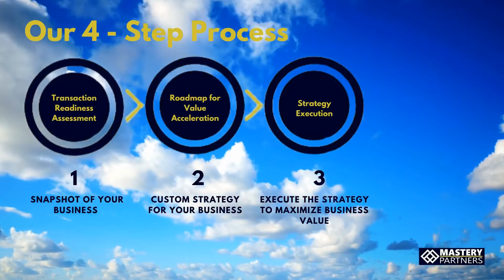MP Podcast Commercial with Tom, 4 Step Process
Every business will eventually transition… some internally to employees or managers, and some externally to third party buyers. Mastery Partners equips business owners to Maximize Business Value so they can transition their business on their terms using our four-step process.

We start with a snapshot of where your business is today.

Then, we help you understand where you want to be and design a custom strategy to get you there.

Next, we help you execute that strategy with the assistance of our amazing resource network.

And, ultimately, You’ll be able to transition your business on YOUR terms.

What are you waiting for? More time? More revenue? If you want to maximize your business value, it takes time.  Now -- is that time!